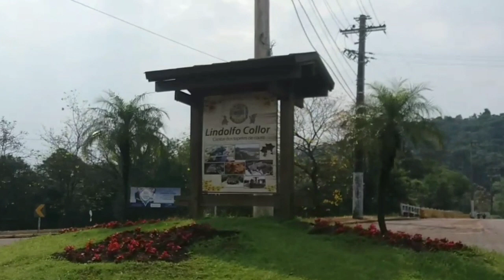PEGUEI MAIOR TRAIRA ATÉ AGORA NA ISCA ARTIFICIAL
passei uma tarde tentando aperfeiçoar a pescaria com iscas artificiais deu uma traira boa amigos se gostou da aquele 👍 muito obrigado👊